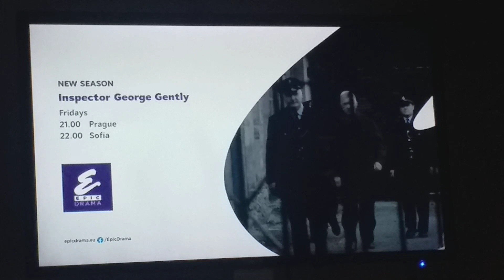Анонсы (Epic Drama, 11.01.2023, 08:44 EET)